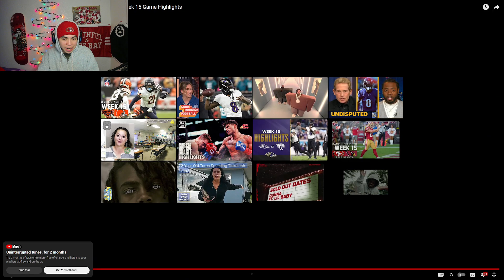Lamar Jackson is a MVP Candidate! Reacting to Baltimore Ravens vs Jacksonville Jaguars